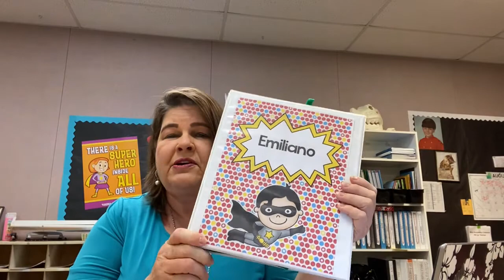Welcome Back to School SSE!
A welcome back message for the parents, students, and families in Ms. Hughes-Rivera’s Resource Classes